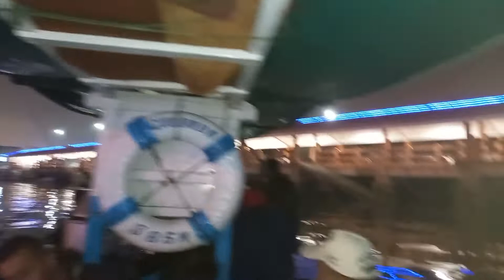29 March 2022